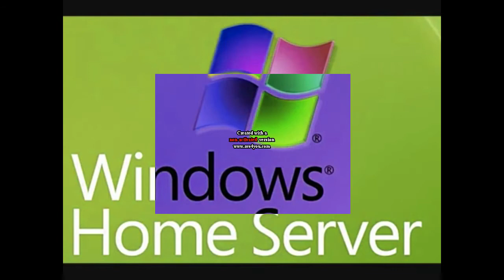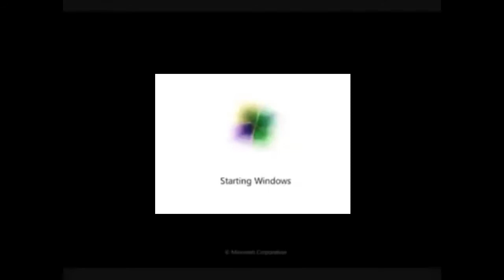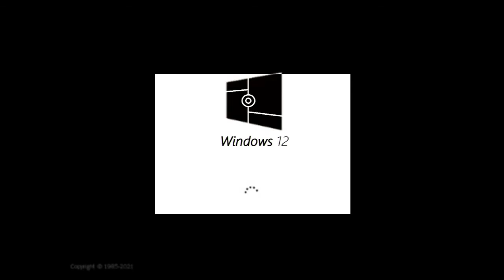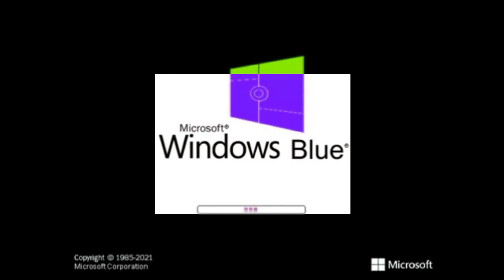Windows Startup and Shutdown Sounds in H Major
Request by TheFlippyEffects999 the effect.